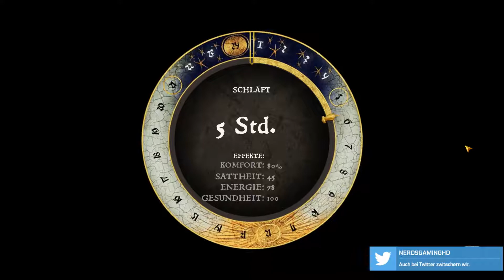Let's Play - Kingdom Come: Deliverance #09 | Jetzt mit Mods, Keine Waffe [Deutsch German]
* Entwickler →
* Release am 23. Feb. 2018
* Preis 49,99€ PC | 54,99€ PS4 / Xbox One

►Hier könnt Ihr uns unterstützen, alle Spenden kommen unserem Kanal zugute, in Form von Hard & Software.

►Hardware → Cerbur#HD
* [Playstation 4 Pro ]
* [Xbox One X ]

►Musik
♦Ingame - Kingdom Come: Deliverance OST

kingdom come: deliverance, kingdom come, deliverance, kingdom come deliverance, kingdom come deliverance deutsch